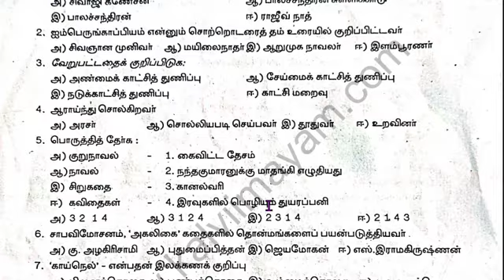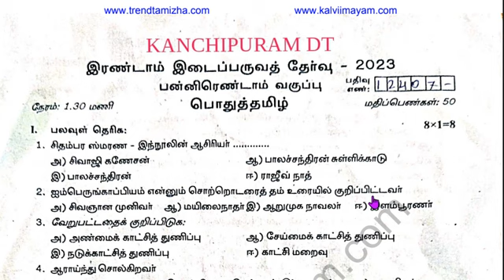12th Tamil Second Mid Term Question Paper 2024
📌  12th Tamil 2nd Mid Term Question Paper 2024